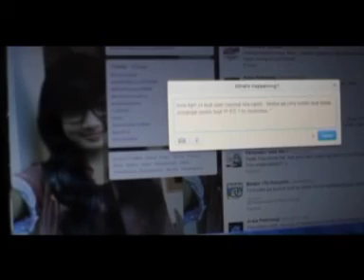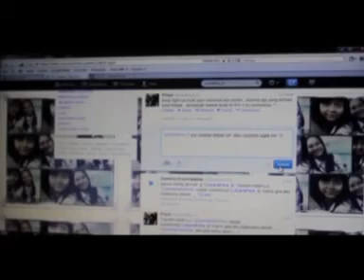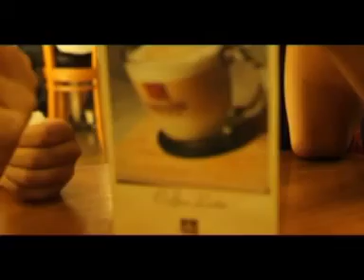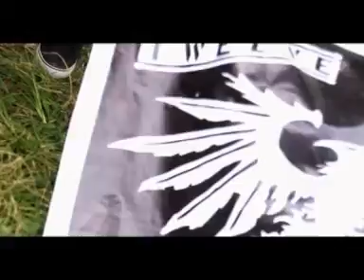FILM XII IPS 3 smaga lulusan 2013